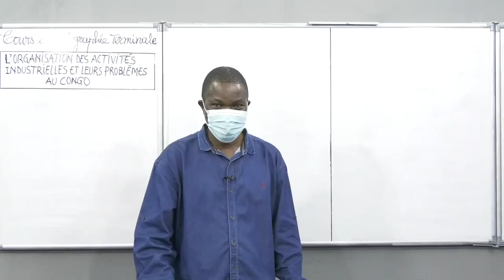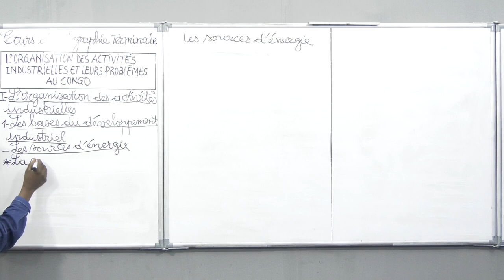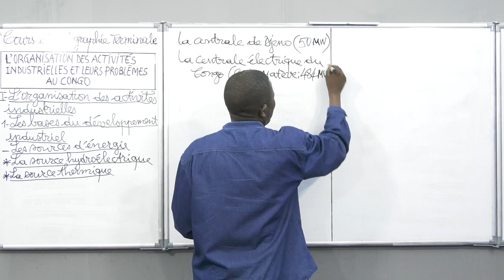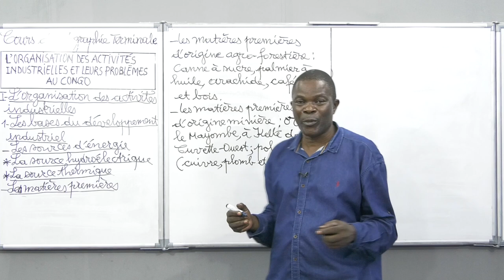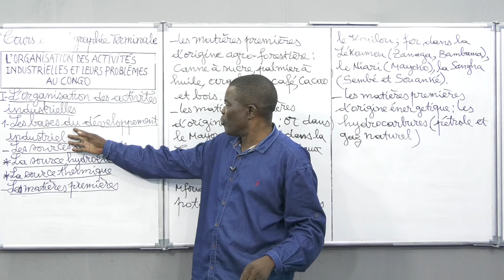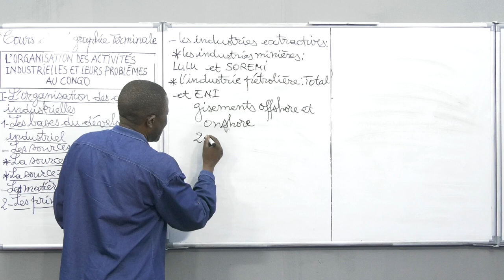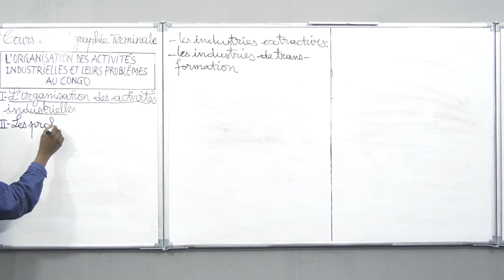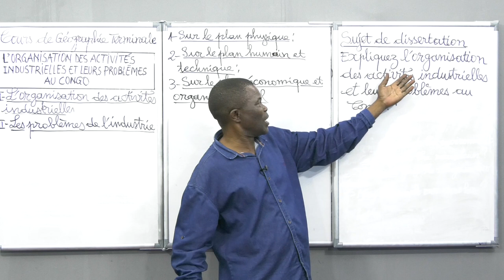Cours de Géographie - L'Organisation des Activités Industrielles et Leurs Problèmes au Congo.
Cours de Géographie - L'Organisation des Activités Industrielles et Leurs Problèmes au Congo. Niveau Terminale

Merci...